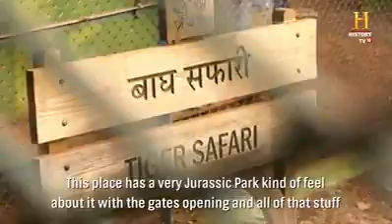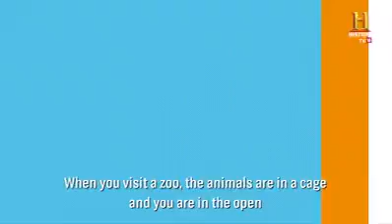A forest in the centre of the City. Unbelievable. Just watch the video. It is not in foreign country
A forest in the centre of the City. Unbelievable. Just watch the video. It is not in foreign country but in India that too in Chhattisgarh.